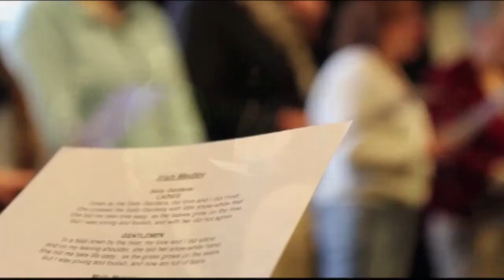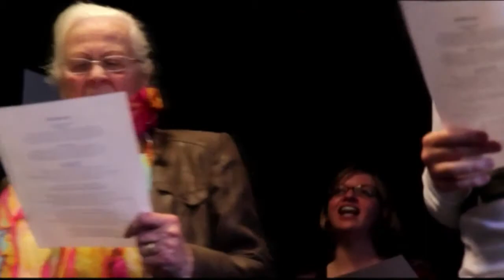Community Arts Lab / CAL (Vrede in de Buurt TV)